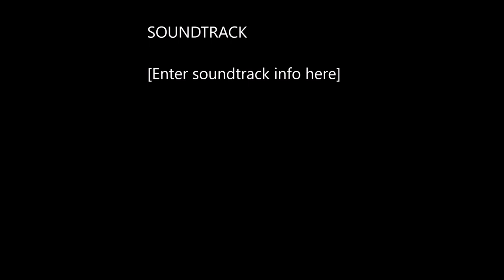Jermaine Andrew Hardy Jr. Skills and goals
Jermaine Hardy skills